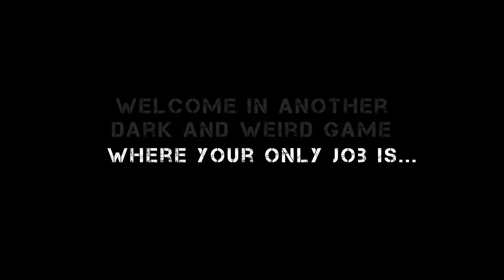"Power / Lift" - Android VR Game trailer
Preview of Android Virtual Reality Game: "Power / Lift"

Game is still in development, so Its hard to say when it will be available and what will be changed before publishing...

Game will require VR goggles(Cardboard, Homido, GearVR etc.)